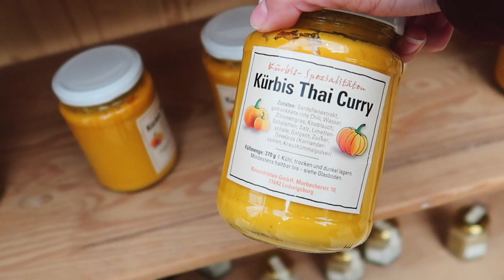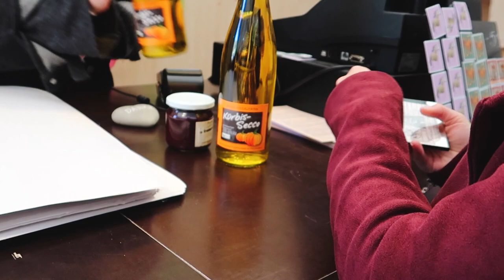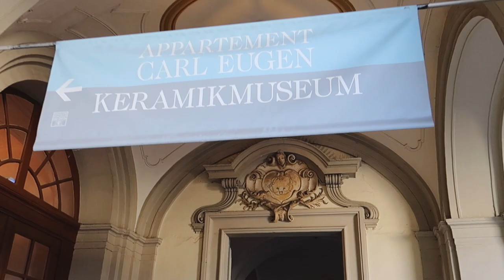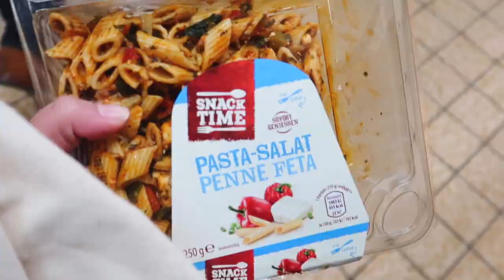LUDWIGSBURG, GERMANY PUMPKIN PATCH FESTIVAL (halloween day vlog)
Ludwigsburg's pumpkin festival has officially been marked off my bucket list! This was an incredible experience and really inexpensive. We paid about €2 for parking and €9 per person to enter the pumpkin patch. (Here's the link to their site that will provide all further details for the future

Have you been? What were your experiences?

- Vlogging Camera, Canon G7X Mark II
- Sit-Down Camera, Panasonic Lumix GH4
- Age, 22